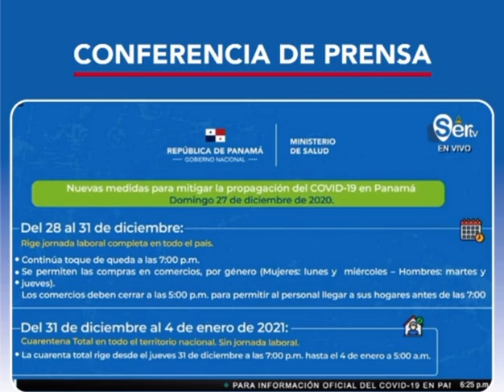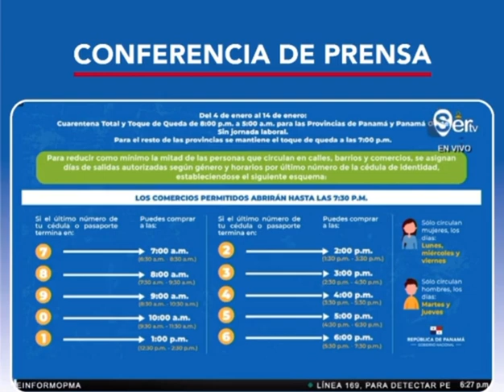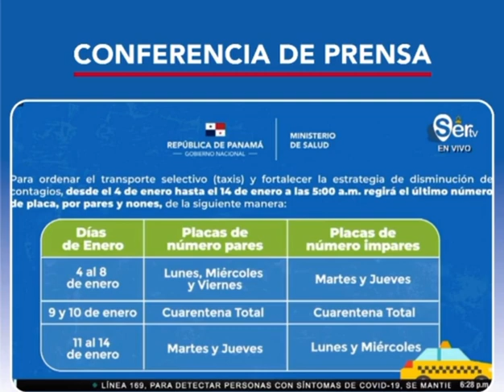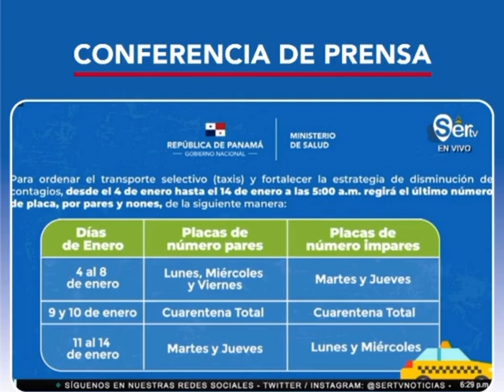MINSA anuncia nuevas restricciones en Panamá 🇵🇦 por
El Ministro de Salud Luis Sucre, en conferencia de prensa, anunció nuevas restricciones que se suman a las ya anunciadas, para fin de 2020 e inicio de 2021 como respuesta para contener el incremento de casos por COVID19.